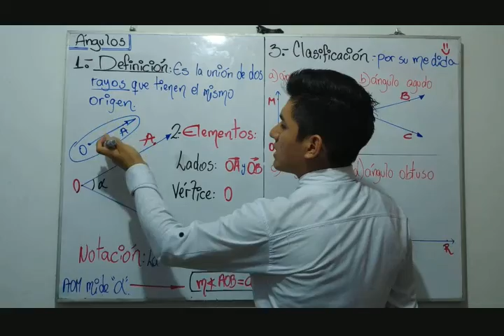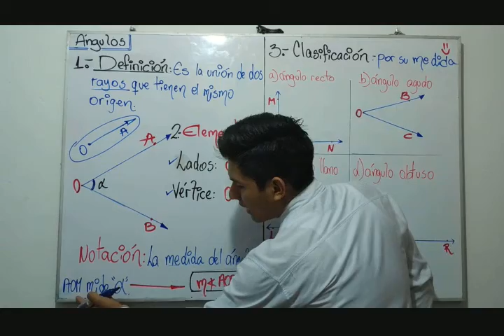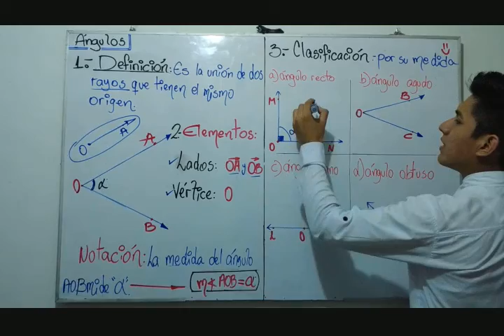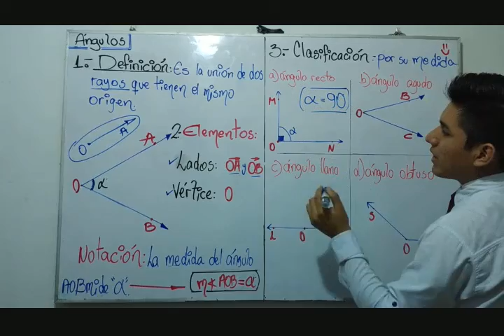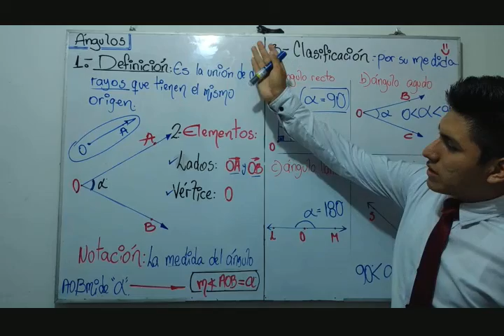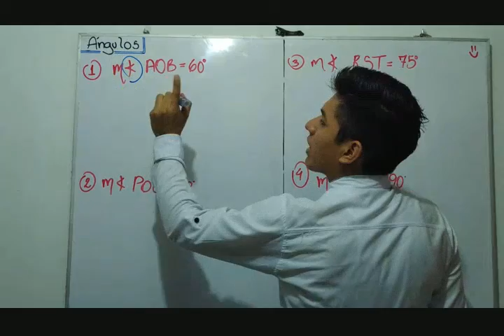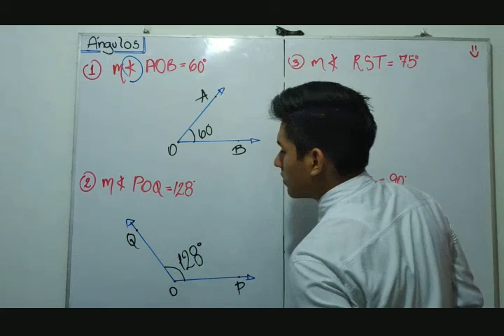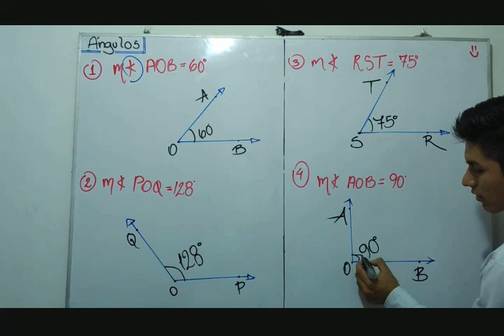TEMA: ÁNGULOS - 3º y 4º primaria